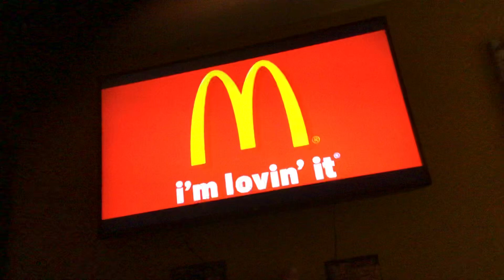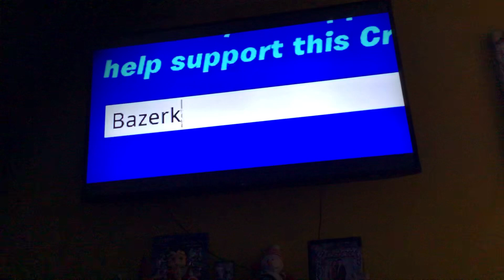Banana are better than fish